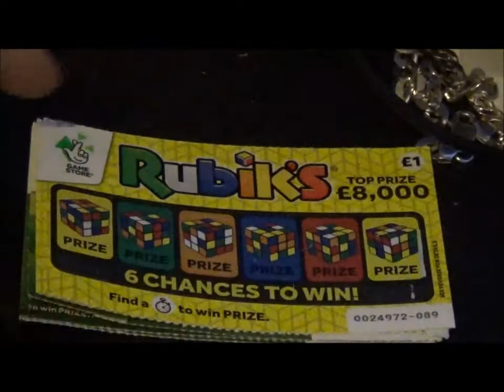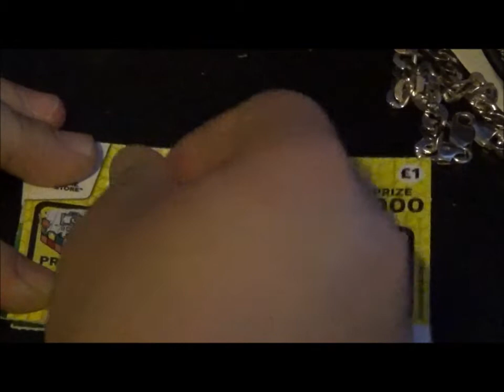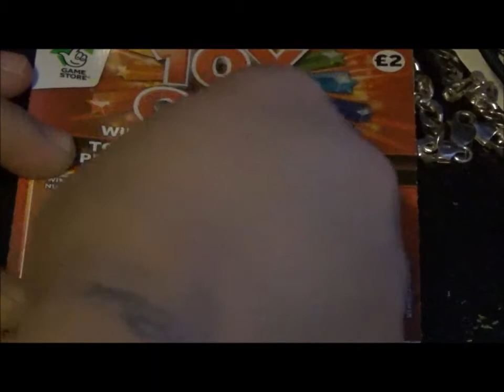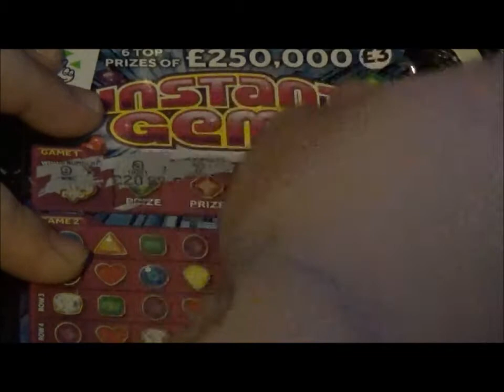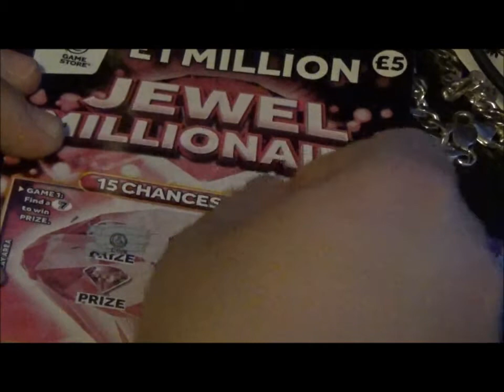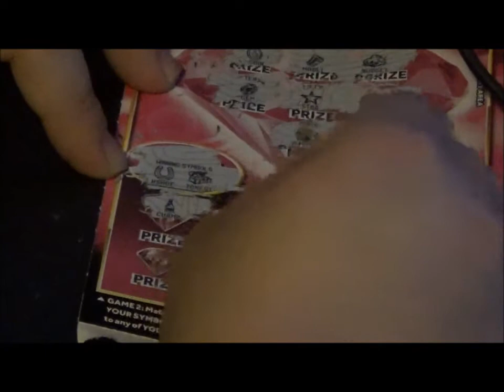scratchcard monthly ep 1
Hello, fellow You-tubers carl smithy here.
I AM A GAMER!! I love to play video games.  That's what my channel is for. I'll be uploading game-play videos and vlogs.

My favorite Youtubers are mcjuggernuggets angry grandpa They inspired me to become a Youtuber. Go check them out! They're cooler than me! :P
Im A huge xbox one gamer/fan and youtuber been playing video games for 15years and still love it today dont for get to like and subscribe and share to your friends and family

kik – carljohn007
xbox tag-  carljohnsmithy
psn- smithyjohn007